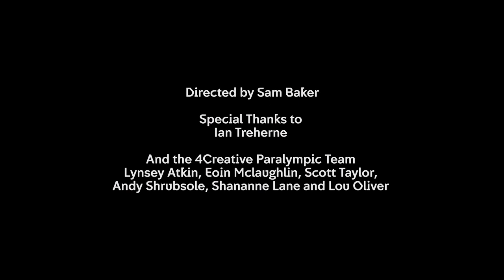C4 Paralympics BTS Film - Ian Treherne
Filmed By Channel4Creatives - Owned by Channel 4.

I was commissioned by CH4 to photograph behind the scenes of the making of Super Human advert to launch the Paralympic 2020 Tokyo Games.

I photographed David Smith, Ellie Simmonds and Kadeena Cox around London while being filmed. The first day i worked so hard that i gave myself a migraine and and a blood shot eye. Being 95% blind makes life incredibly difficult, but i will continue to photograph as long as i can.

I.T